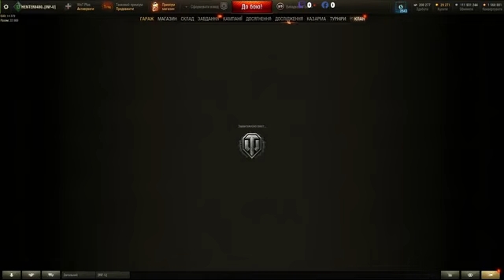The opposite side of the high platform is very calm